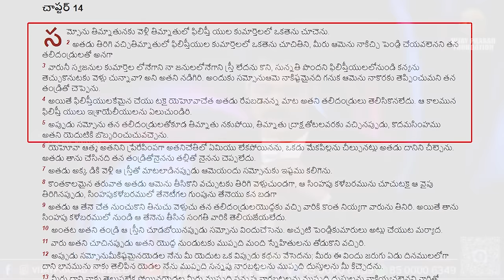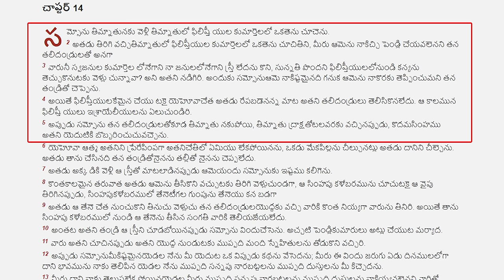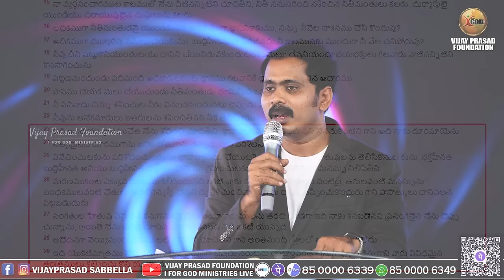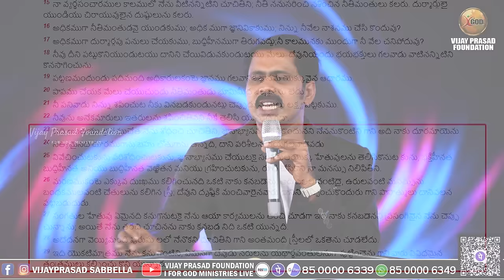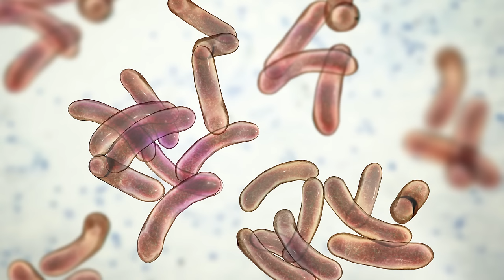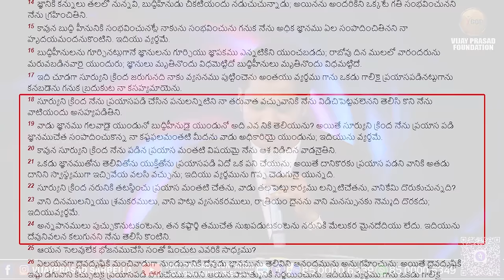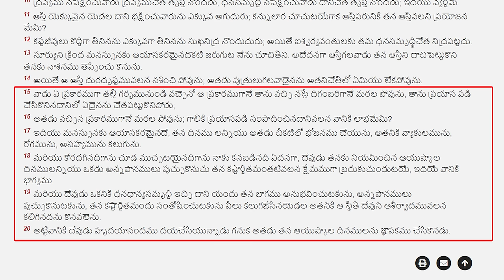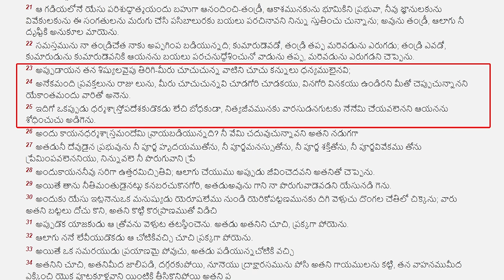SOLMON 1000 మంది భార్యల మాట విని పాపం చేసి నరకానికి పోయాడా? విజయ్ ప్రసాద్ రెడ్డి అన్న అద్భుత సందేశం